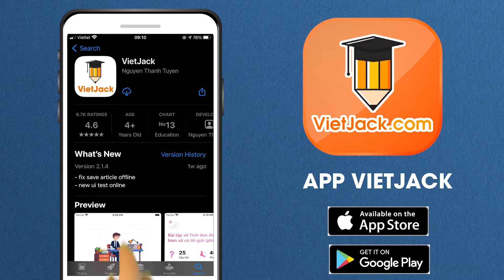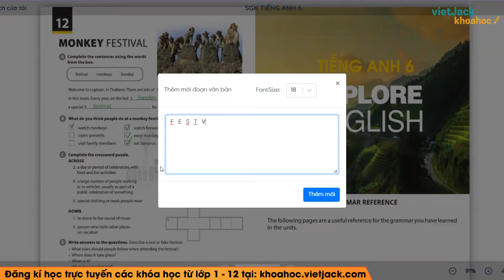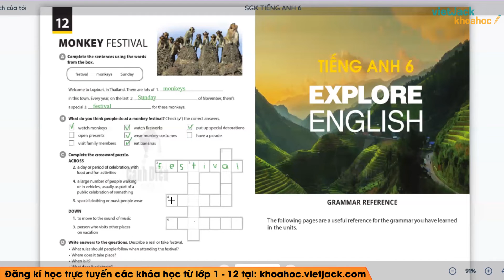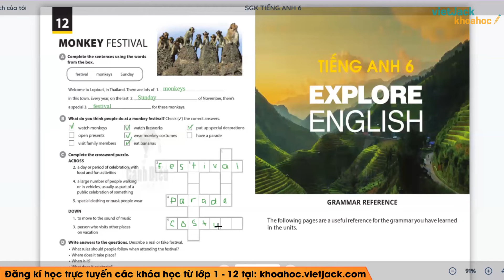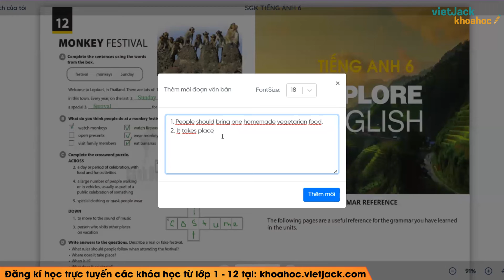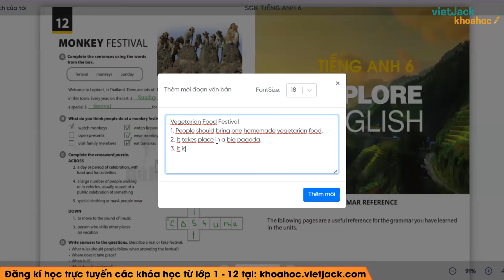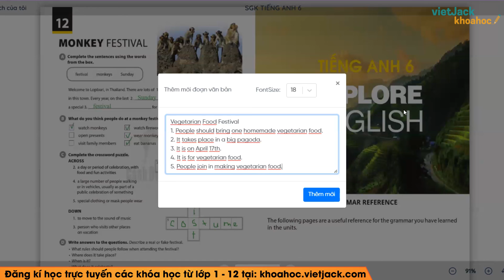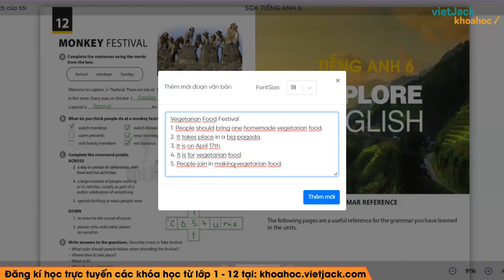Tiếng Anh 6 Unit 12 | Explore English | What do you usually do for new year-trang162 Explore English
Tiếng Anh 6 Unit 12 | Explore English | What do you usually do for new year - trang 162 Explore English (DỄ HIỂU NHẤT)

Bài giảng này cô sẽ giúp các em tổng hợp toàn bộ kiến thức trọng tâm bài Unit 12: What do you usually do for new year - Explore English trong chương trình học mới của Bộ Giáo dục - Bộ sách Cánh diều - Tiếng anh 6. Video này, cô cũng sẽ giải tất cả các bài tập của bài học này trong sách. Chú ý theo dõi bài học cùng cô nhé!

▶ Danh sách các bài giải SGK Tiếng anh 6 - Chân trời sáng tạo - Cô Nguyễn Giang Thủy: